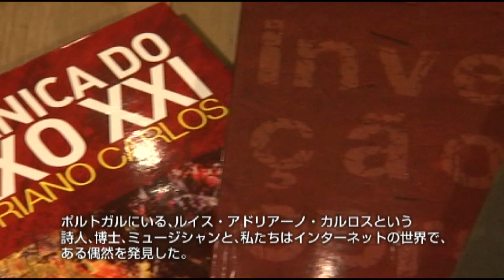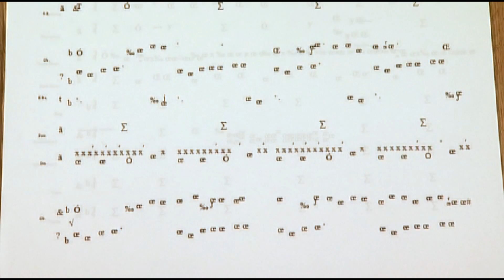Kento Masuda - Musical Notation and Concrete Poetry (JP)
Filmed,Edited and Directed by Tomo Oya / ToREcX,LLC.